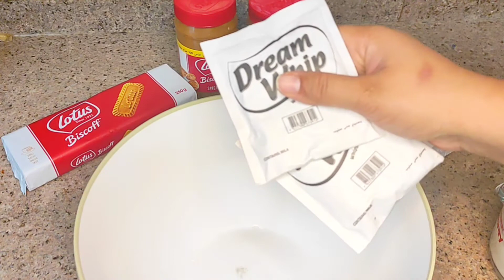biscoff lotus dessert recipe || sweet and delicious